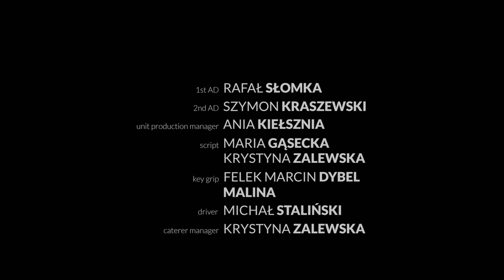Afekt / Affection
Film krótkometrażowy w reżyserii Małgorzaty Suwały / A short film directed by Małgorzata Suwała

Reżyseria i scenariusz / Written and directed by: Małgorzata Suwała
Zdjęcia / Director of Photography: Adam Zapała
Kierownictwo produkcji / Production management: Katarzyna Tymusz
Montaż / Editing: Konrad Styczeń
Muzyka / Music by: Jakub Tyro-Niezgoda
Dźwięk / Sound: Jakub Jerszyński
Scenografia / Production design by: Zofia Lubińska
Kostiumy / Costume design by: Justyna Suwała
Charakteryzacja / Make-up: Iwona Łukasik
Obsada / Cast: Marta Nieradkiewicz, Maciej Nawrocki, Maciej Nowak
Współfinansowanie / Co-financed by: Polski Instytut Sztuki Filmowej / Polish Film Institute

"Afekt" to historia trudnego początku związku młodej kobiety, która pragnie romantycznej miłości, z mężczyzną, który nie potrafi sprostać jej fantazjom. Pewnej nocy muszą zdecydować o swojej przyszłości.

'Affection' is a story about the difficult beginning of a relationship of a young woman who desires romantic love, and the young man that isn’t able to fulfill her fantasies. One night they have to decide about their future.